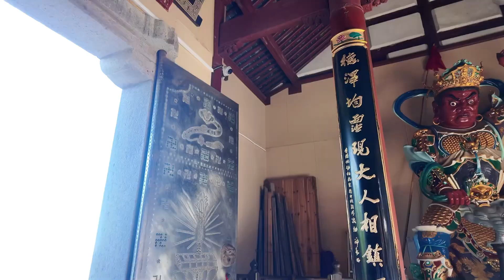one day trip เกาะผู่โถวซาน 普陀山 ลูกหลานเจ้าแม่กวนอิมควรมาสักครั้ง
เกาะผู่ถัวชานเป็นเกาะขนาดเล็กตั้งอยู่ในทะเลจีนตะวันออก
ทางฝั่งใต้ของอ่าวหางโจว ตะวันออกเฉียงใต้ของเซี่ยงไฮ้

ถือว่าเป็นการเยือนถิ่นกำเนินเจ้าแม่กวนอิมเลยก็ว่าได้
ใครมาแนะนำ ให้มา 2 วัน 1 คืน หรือไปกลับแบบเหมียวก้ได้
แต่ก็อาจจะเหนื่อยหน่อย (แต่ก็ทำได้สำหรับคนมีเวลาน้อย)

ติดต่อไพรเวททริปแบบฉบับหมี่เกี๊ยวเหมียวจีน
@mikeawzmeaw ทุกช่องทาง
ไลน์แอด @mikeawzmeaw